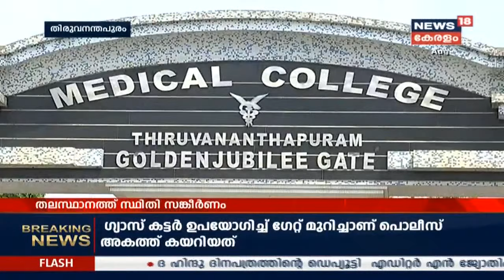News Updates: മുളന്തുരുത്തി മാർത്തോമൻ പള്ളി ഏറ്റെടുത്തു; പ്രതിഷേധക്കാരെ പൊലീസ് നീക്കി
മുളന്തുരുത്തി മാർത്തോമൻ പള്ളി എറണാകുളം ജില്ലാ ഭരണകൂടം ഏറ്റെടുത്തു. വൈദികരുടെ നേതൃത്വത്തിൽ വിശ്വാസികൾ പ്രതിഷേധിച്ചെങ്കിലും പൊലീസ് പ്രതിഷേധക്കാരെ അറസ്റ്റ് ചെയ്ത് നീക്കി. ഹൈക്കോടതി വിധി ഇന്ന് ആവസാനിക്കുന്നതിനെ തുടർന്നാണ് നടപടി.